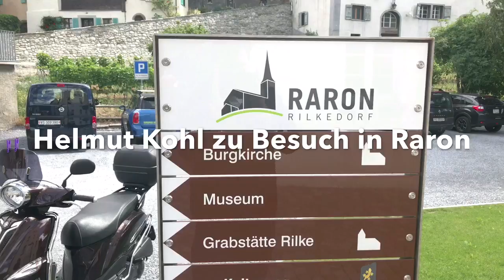Erinngerungen an den Besuch von Kanzler Kohl am 14. April 1989 in Raron.